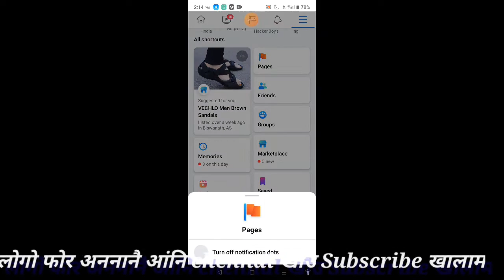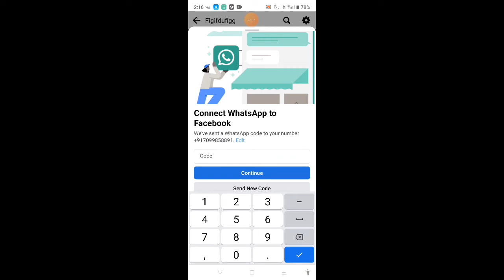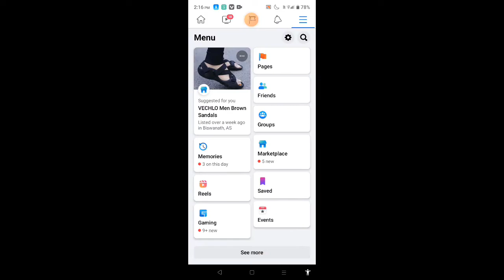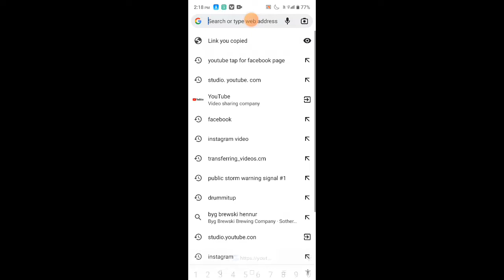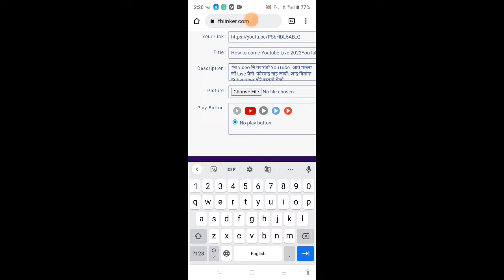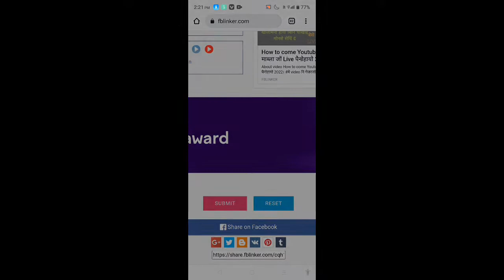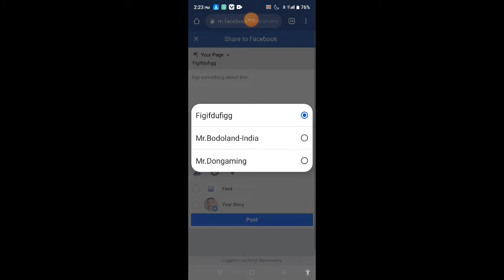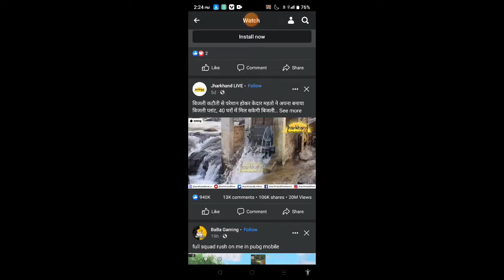How to Upload Facebook page in YouTube video2022 Bodo language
About video

बेvideo नि गेजरजों YouTube आव माबोरै जों Youtube नि video खोउ Facebook page आव लाबोनो हायो फोरमाइ नाइ जादों।
नाया खोइब्ला गाहाइनि video खौइ

how to writeTitle&Tag video link

        भिडिअ editor kinemaster apps नि link खोव गाहाइ आउ होनाइ जाबाइ

 जाइ बितांगा youtube channel खौव मबाइल फोन्जों youtube channel खौव माबादि create खालामो 2022.How to create Youtube channel Bodo।2022